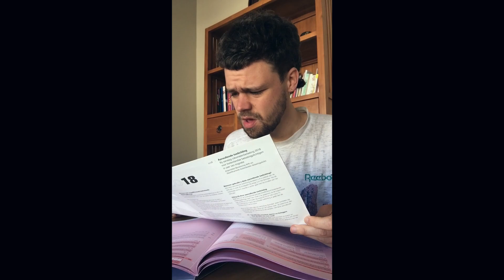I Don't Wanna Covid 19 Special - Anthony Hüseyin&Friends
In these difficult times, the only thing made me get out of my bed and deal with my intense feelings, my scared soul and rather stressed body, making a collective video with the friends where ever they are locked down.  "I don't wanna" is one of the songs from my second album "The Lucky One". It's been such a mantra for me when ever I felt in pain, I kept repeating, singing, moving and dancing. And pain would slowly move away. So, I wished the same for my friends and other people. I hope soon we get out of this situation with the least damage and start living our lives not like before but even kinder, generous, careful and loving. Love you all.